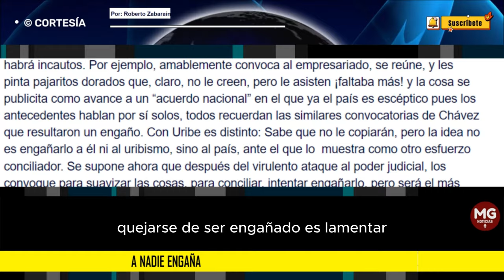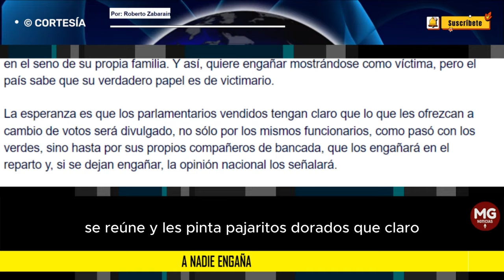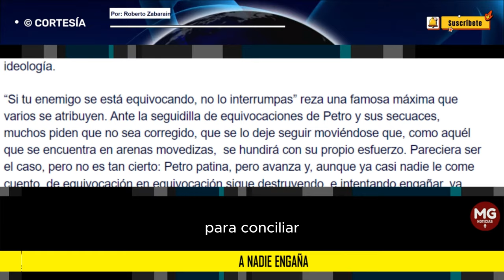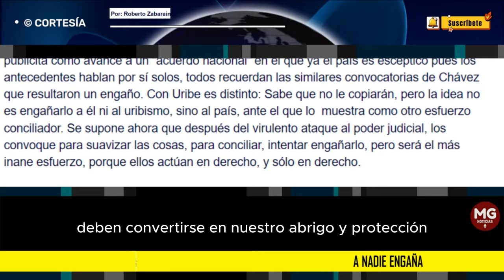A NADIE ENGAÑA 📢 Por: Roberto Zabaraín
Quejarse de ser engañado es lamentar o llorar por el rayo caído cuando no se buscó protección o abrigo ante la tormenta.